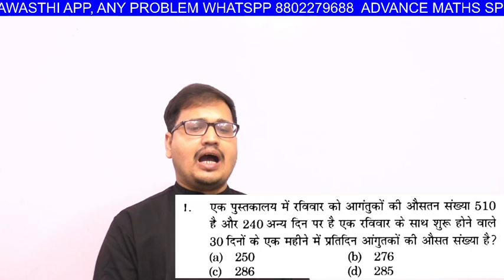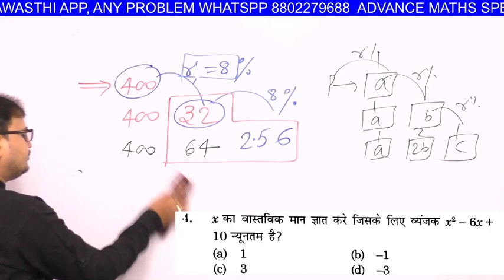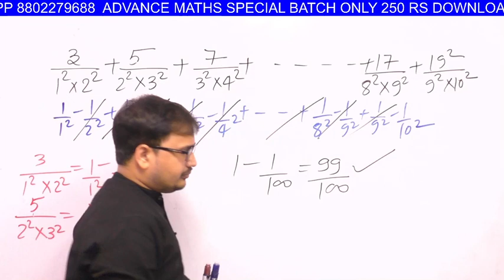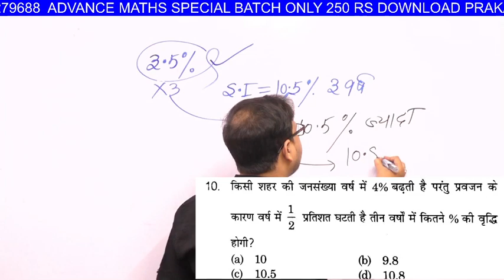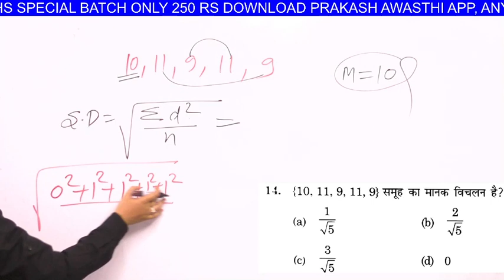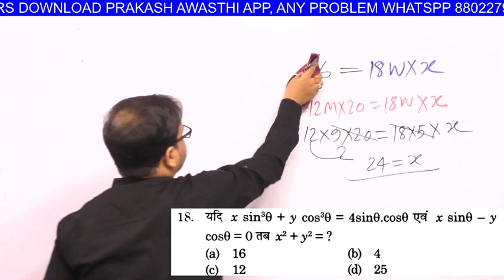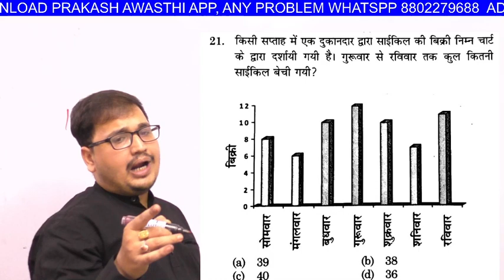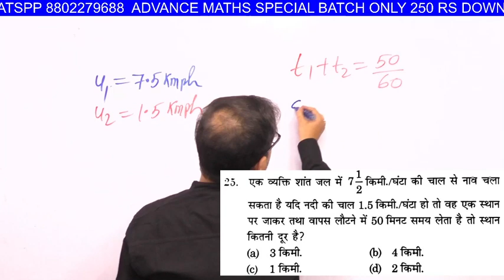GROUP D AND RRB NTPC PRACTICE SET 36 ||SK JHA MATHS BOOK ||PRAKASH SIR ||RAILWAY SPECIAL